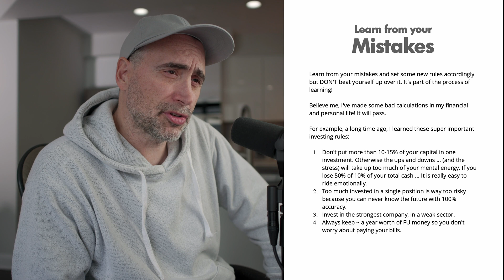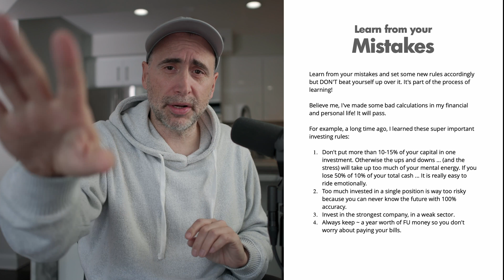Learn from my Financial Mistakes